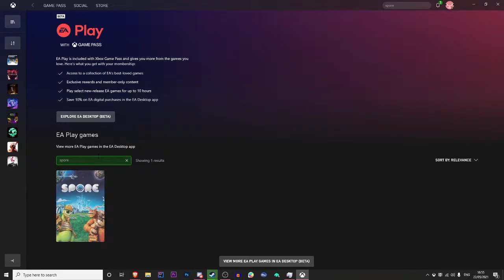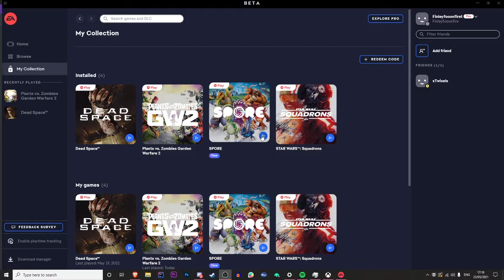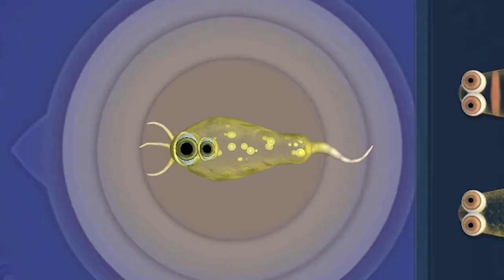Sooo.. I tried spore..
So i tried out spore for the very first time ever and lets just say that things got a little bit weird haha. I enjoyed the game a lot but the monster i made was quite horrifying.. just watch and see

Socials